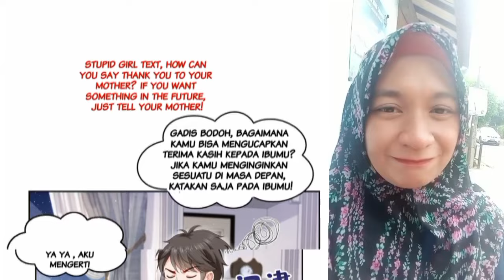Wanwan Chapter 464 Sub English Indo ( Perfect Secret Love )